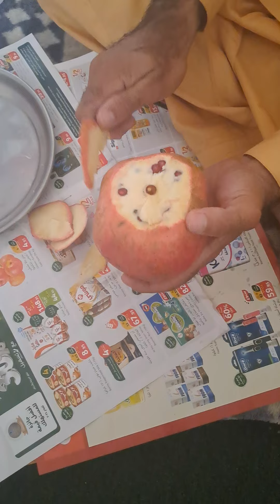How to peel a pomegranate fast, easy, and stress-free